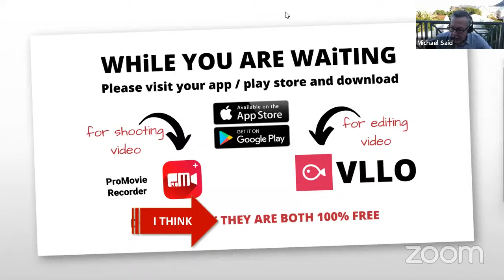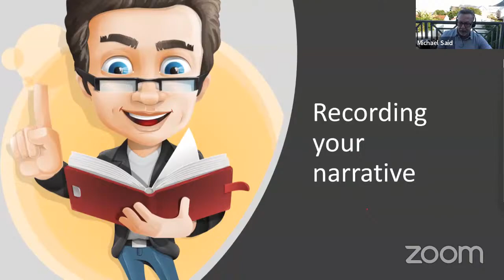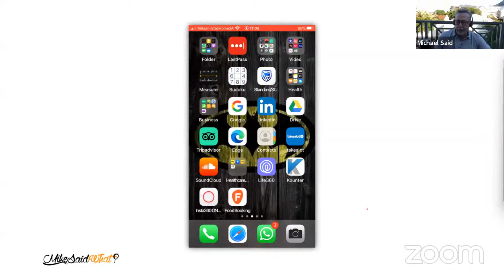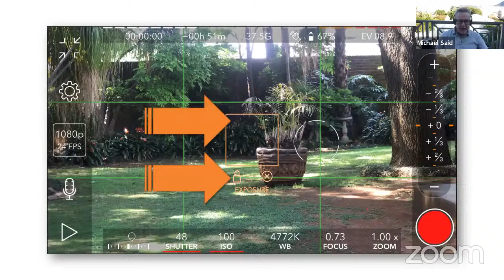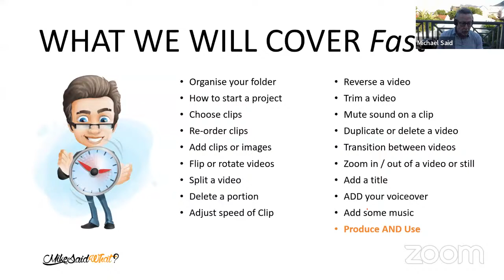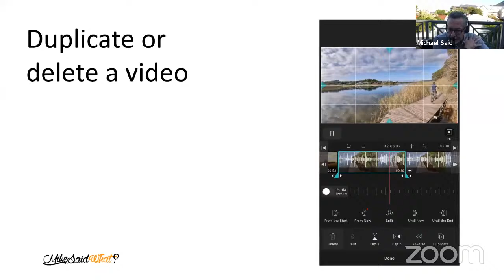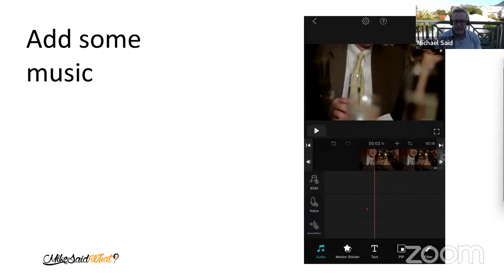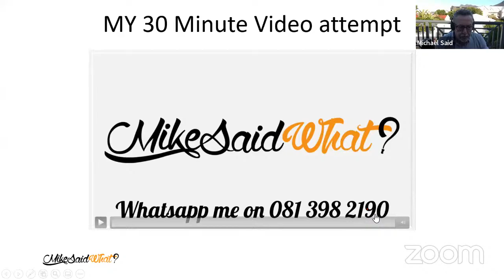Mike Said - Video Shooting and Editing On Your Mobile